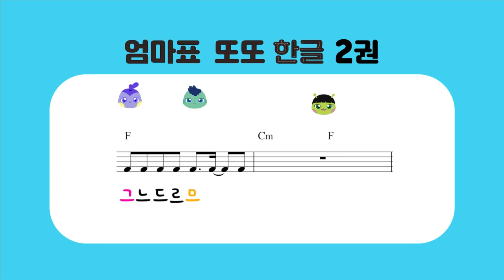엄마표 또또 한글 2권_반주 듣기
1. 결합 원리에 맞춘 한글 학습법
영어만 파닉스가 있는 게 아니다. 한글도 파닉스를 배우듯 익히면 훨씬 쉽다. 영어 파닉스처럼 ‘그, 아, 음―감’, ‘드, 아, 을―달’, ‘브, 아, 음―밤‘으로 읽는 방식을 도입하여 아이들이 자연스럽게 받침 글자를 받아들일 수 있도록 했다.

2. 중독성 있는 멜로디와 쉬운 가사, 또또송 2탄
‘1회 듣기, 3회 듣기, 10회 듣기, 반주 듣기’ 총 4가지 버전으로 QR코드만 찍으면 언제 어디서든 즐거움이 팡팡 터진다. 중독성 있는 멜로디와 쉬운 가사가 학습하는 내내 머리에 맴돌며 학습의 즐거움을 더해준다.

3. 모든 챕터 스티커 234장 제공
따라 쓰기, 반복 쓰기만 하는 공부는 재미없다. 무려 234장의 스티커로 재미와 즐거움을 2배로 높였다. 저자가 직접 개발한 귀엽고 예쁜 캐릭터들을 따라가다 보면 어느새 두툼한 한글책 한 권이 완성된다.

4. 연필 체조로 손의 힘을 꽉!
글씨를 쓰기 전에 꼼질꼼질 연필 체조를 하며 연필 바르게 잡는 법을 익히는 동시에 손의 힘까지 기른다.